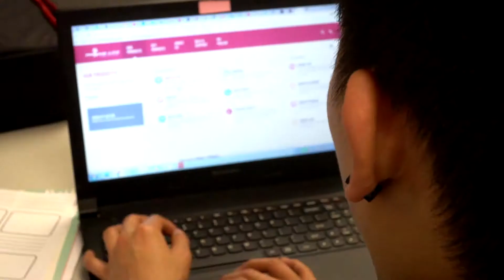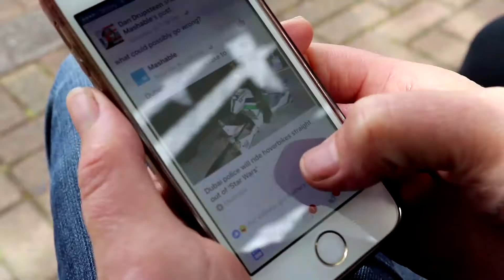This is how we do it @ NZIE Digital Marketing School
This is the best way to practice your digital skills! Choose someone to be a star performer and have fun!
This is a brilliant video by our students Hamish Bourke (editing) and Nnyl John Hubilla (performing) & Kane Hawkins​ (Best Producer Ever).
Well done guys!